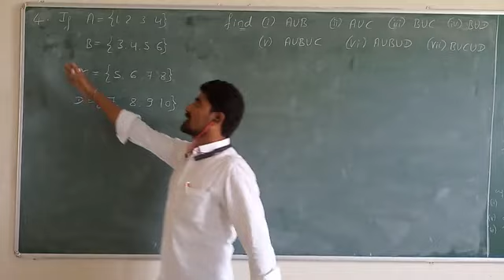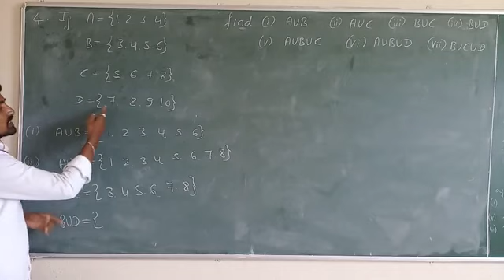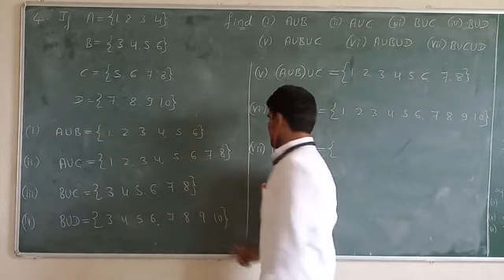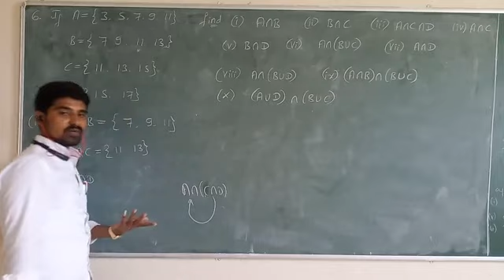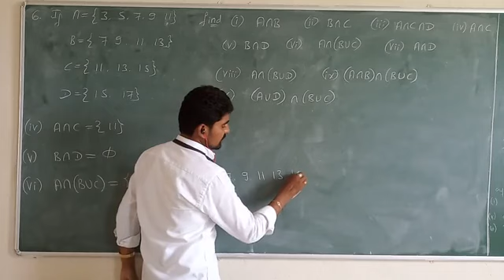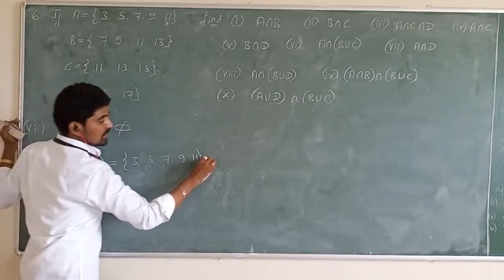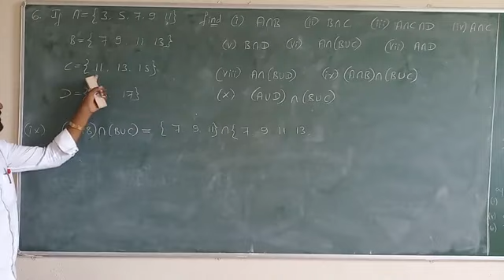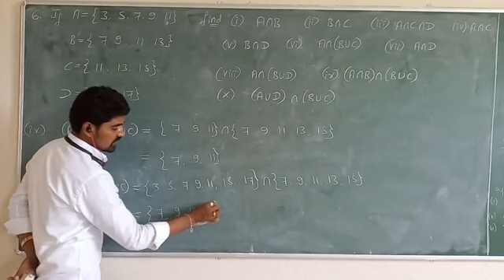Sets 18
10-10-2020